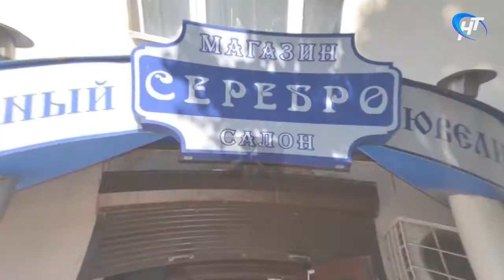Соседи. Гость программы - мастер спорта международного класса Надежда Соколова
В гостях у ведущих Альбины Лавецкой и Анатолия Окулова мастер спорта международного класса, двукратная чемпионка России по вольной борьбе Надежда Соколова.

Выпуск от 13 ноября 2020 года